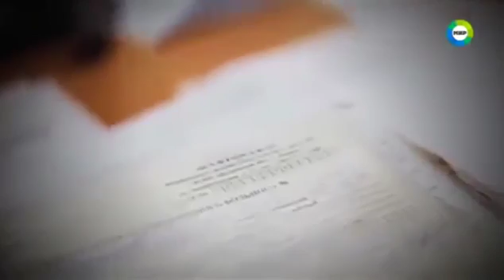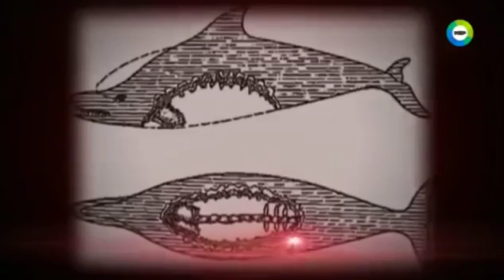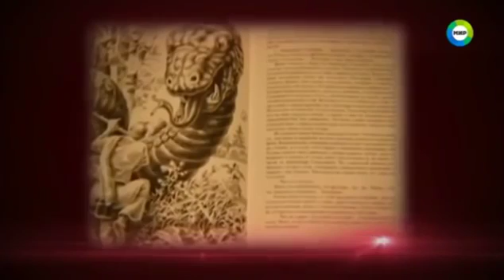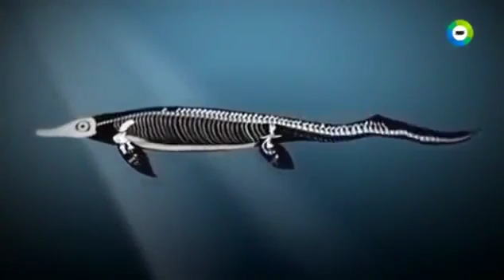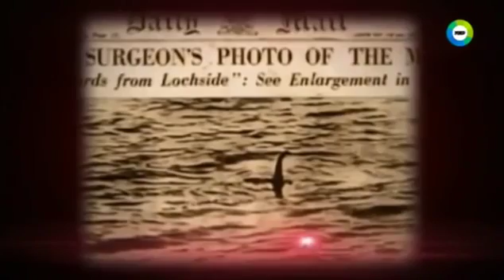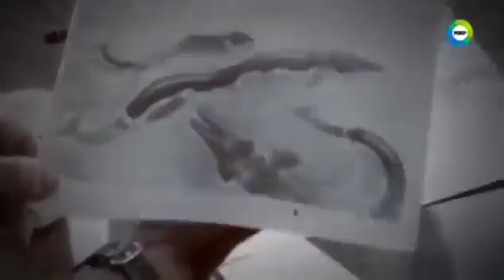Крым.Эта история заставляет замирать сердце.Доисторические монстры Черного моря.Территория загадок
Это существо носит имя «Карадагский гад». Легенды о нем слагают со времен Геродота. До сих пор происходит необъяснимое: очевидцы утверждают, что видели огромное змееподобное животное как в воде, так и на суше. Откуда взялся необыкновенный «гад» и как ему удается выживать на протяжении долгого времени?